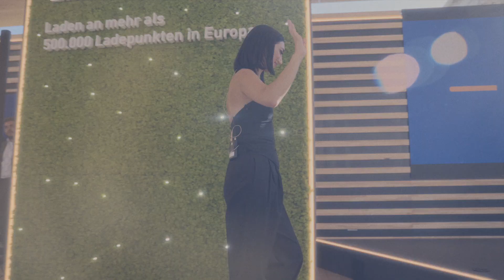LadepowerFürAlle | Interview mit Elif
Bereit für eine Ladung Power und Inspiration? In unserem Gespräch mit der wundervollen Elif gibt die Sängerin faszinierende Einblicke in ihre beeindruckende musikalische Reise, ihre Inspirationsquellen und die Verbindung zwischen Musik und E-Mobilität.

Im Interview erzählt die gebürtige Berlinerin, dass sie bereits seit Kindertagen den Wunsch hatte, auf der Bühne zu stehen und das dieser Wunsch 2020 mit ihrem Album "Nachtplatte" und dem damit verknüpften musikalischen Durchbruch endlich in Erfüllung gegangen ist. Sie erzählt außerdem, warum Künstlerinnen wie Taylor Swift sie inspirieren und beschreibt ihr musikalische Entwicklung von Pop über Rap bis hin zur Urban Music.

Welcher ihrer Songs ihr besonders wichtig ist und wo sie eine tiefgreifende Verbindung zwischen Musik und E-Mobilität sieht? Das erfährst du im Video!

Im Video rücken wir gemeinsam mit der talentierten Sängerin die weibliche Seite der umweltfreundlichen Mobilität in den Mittelpunkt und laden mit dem zeitlosen Song "I'm Every Woman" zum Mitsingen ein!